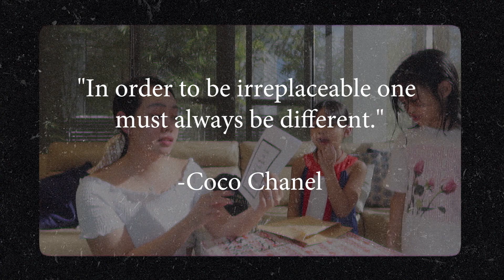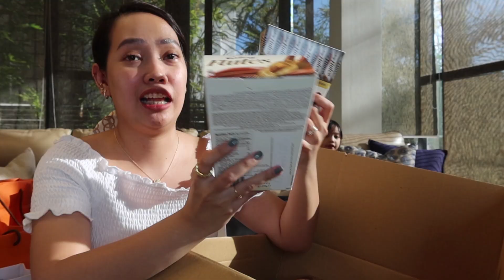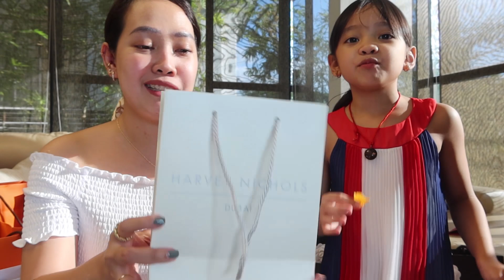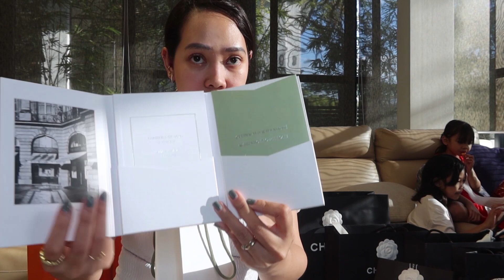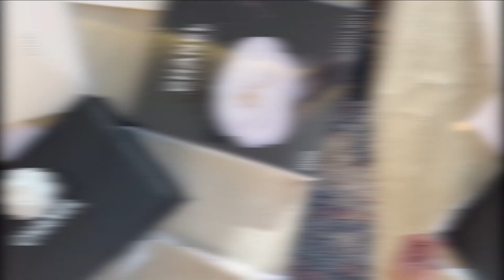THE ULTIMATE BUDOLZ HAUL OF THE YEAR!!! (MY FIRST VCA AND CHANEL FLAP IN MY FAV COLOR) | FAMILYMUNDO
SUPER UPLATE UPLOAD EARTHLINGS.!!!MY BUDOL PURCHASES FROM MY SISSY LUXONTRENDPH. FIRST 10 EARTHLINGS TO COMMENT ON OUR VIDEO POST ON FB FAN PAGE .

"WHAT IS THE EXACT NAME OF THE NECKLACE I GOT FROM MY FAMILYMUNDO??"

SHARE OUR LATEST VIDEO AND COMMENT DONE HERE IN YOUTUBE( BELOW) DONE AND YOUR FB NAME. GOODLUCK.!!! 500 PESOS PRIZE AWAITS.